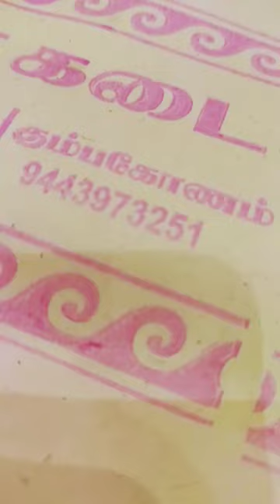Mandhi Full Kattu Katni